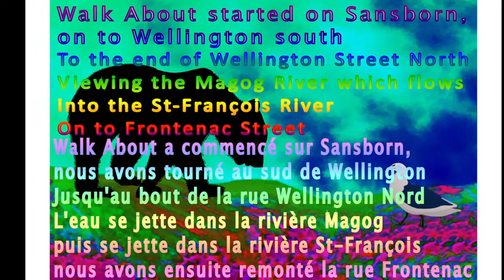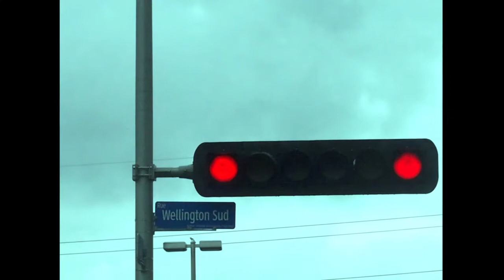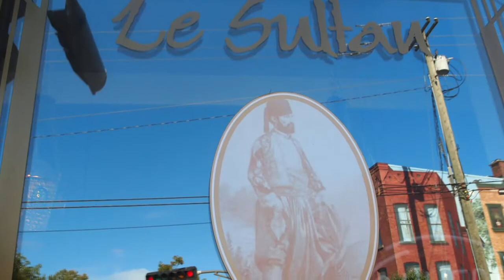Wellington 2021 North and South Sherbrooke city, Quebec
Walk about along Sansborn to Wellington S & N to Frontenac. Lots of Mural paintings. Some buildings, some River flows, scenic views, construction. Cheers Self care xo
Marchez le long de Sansborn jusqu'à Wellington S & N jusqu'à Frontenac. Beaucoup de peintures murales. des bâtiments, certains cours d'eau, des vues panoramiques, des constructions. Merci